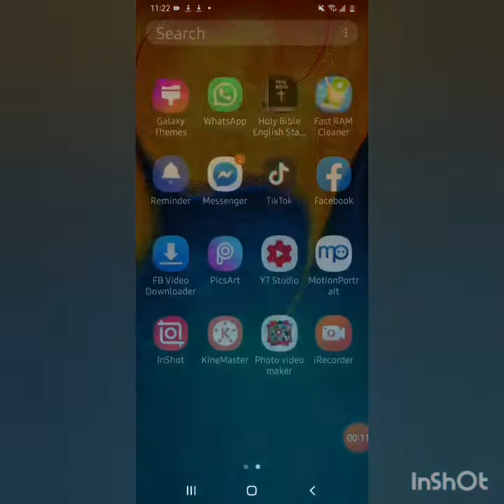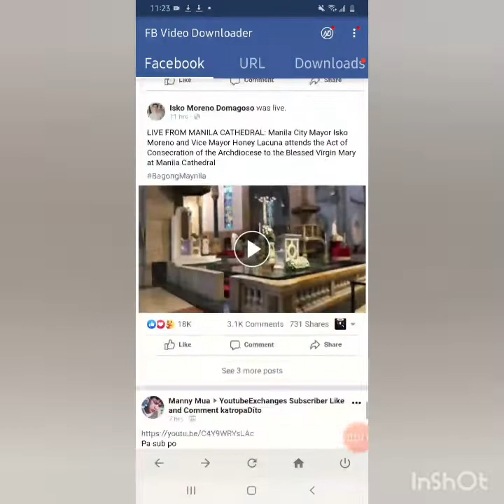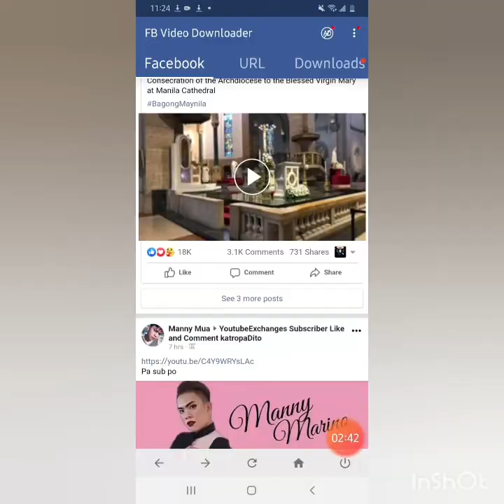Paganda sa messenger